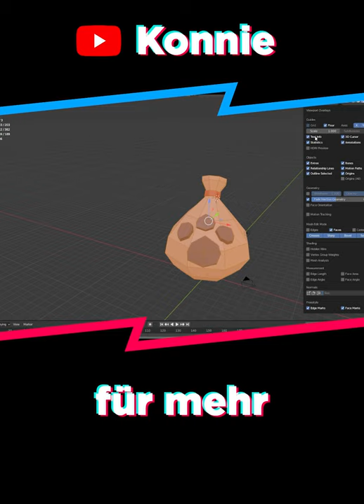Ich modelliere den Lootbag von Preston nach blender 2